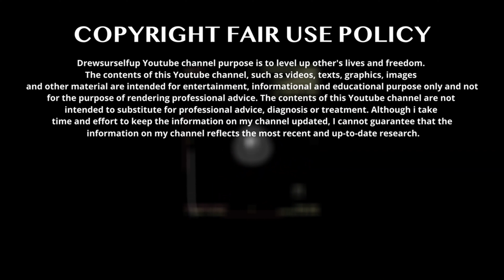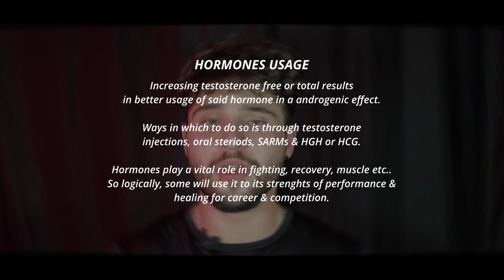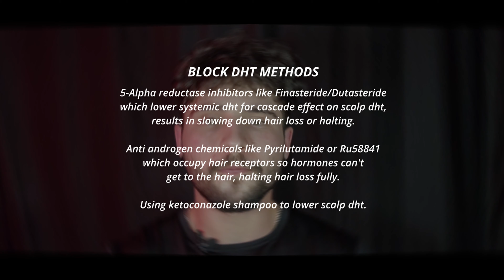Connor Mcgregor Reversing Hairloss Journey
The 4 Shifters (Red Pill Truths, Dating, Fitness, Heath-Care)

Follow Me On ⬇️
FOR CONSULTATIONS/QUESTIONS/STORIES📲DM

*SET-UP USED* For My Videos (Recording, editing, thumbnails, etc...)
🎥CAM: Phone camera
💻EDITING SOFTWARE: Devinci Resolve
🗂PICTURES/VIDS: Pixels/ Pixels
🧑‍💻THUMBNAILS: Figma